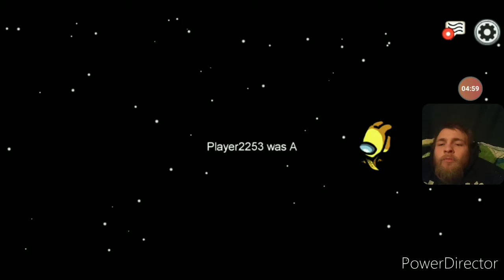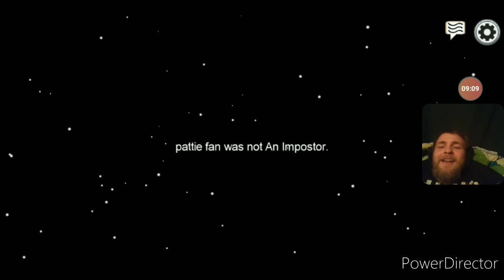WTF is This Among us